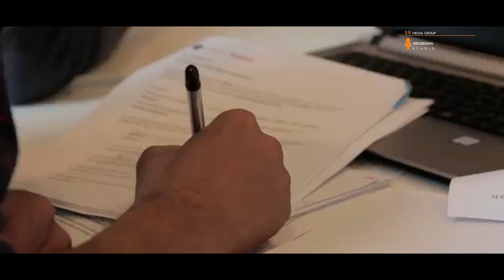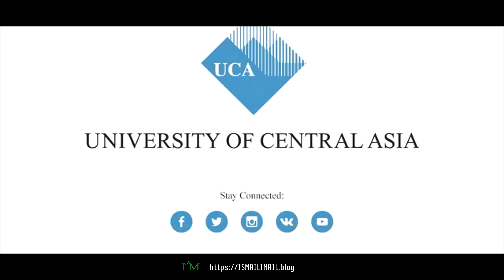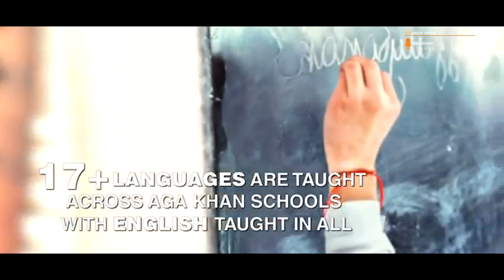Shahnama E Karim II The Golden Years II Prince Karim Aga Khan II EPISODE 5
SHAHNAMA E KARIM - The Golden Years of Prince Karim Aga Khan from Golden Jubilee to Diamond Jubilee. A Lyrical Musical Journey.

Shahnama e Karim is a lyrical composition of history of the past ten years of The His Highness The Aga Khan.the forty ninth Imam of the
Ismaili Muslims.It about the major projects undertaken under the banner of AKDN (Aga Khan Development Network) for them to provide humanitarian support to the people living in the under privileged areas of the world.It provide assistance with out the discrimination of cast color and greed.

CREDITS
Lyrics - Zulfiqar Jessani
Vocals - Rayyan Charania & Sanober Feroz Ali
Post - Rize Media
Official Media Partner - Ismaili Mail
Produced & Directed by S Raheemani @ SR Media Group